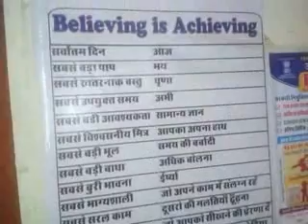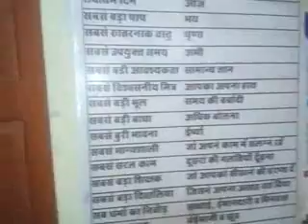22290090 YASH COMPUTER EDUCATION ACADEMY BIJOLIYA 2016 - Center Decoration